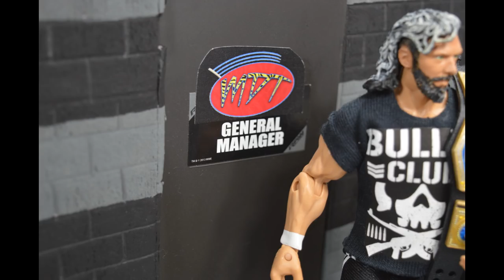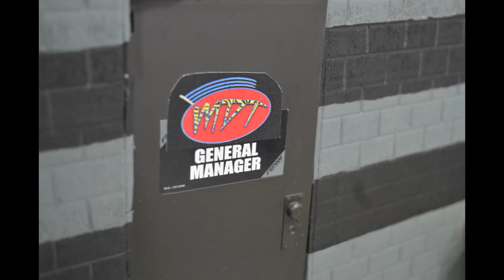MDT Vindication! EP. 8 (WWE Pic Fed)